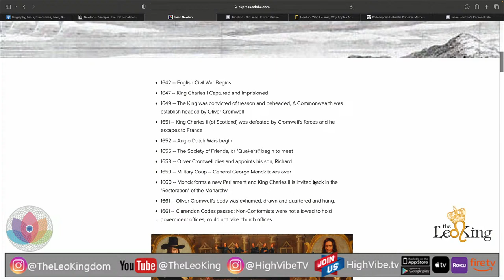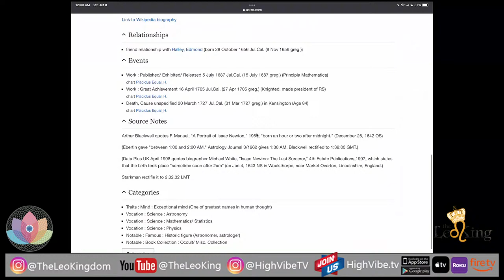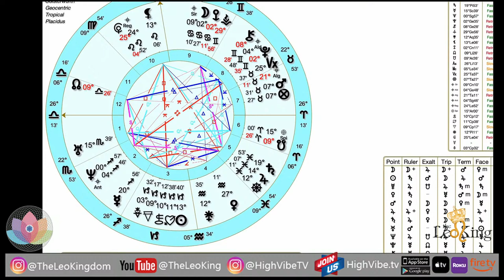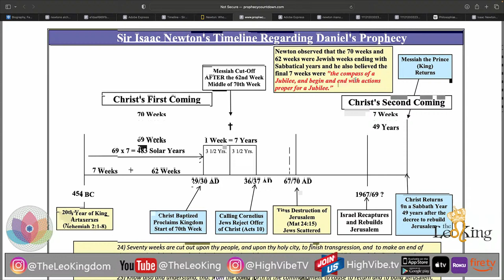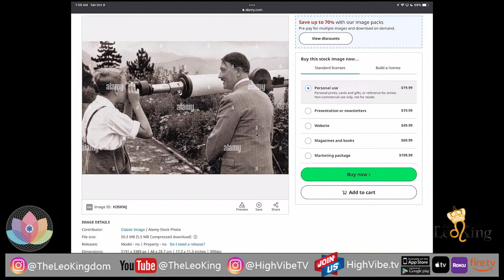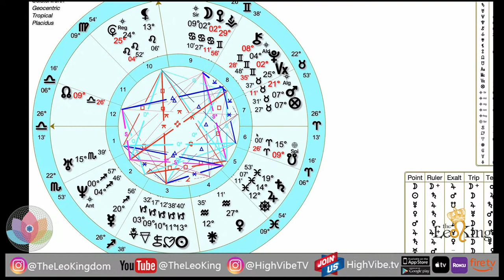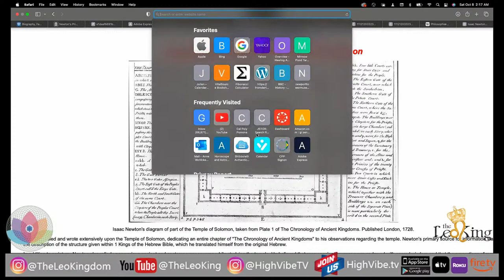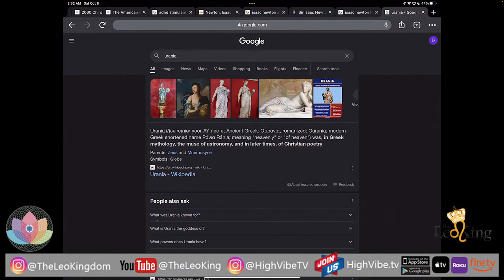History In The Stars - Historian And Astrologer Go Deep Into World Of Sir Isaac Newton.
HIGH VIBE TV EVENTS PROUDLY PRESENTS: THE LAST FULL MOON OF SUMMER 2022

If you thought you have seen The Leo King blow you away with his special live Ted Talk style Horoscope Lectures, you literally haven't seen nothing yet! It has been since September of 2016, when The Leo King did, "Age Of Deception" live at the SLS Hotel & Casino in Las Vegas. It has been over 5 years since he has come back to integrate the astrology, history, and predictions from then, into "Divine Secession." 2022 is upon us, and if you thought "Rising Through The Darkness: Purgatory" was good, well, then you are in for the best treat The Leo King has ever put together. After teaching "Hypergate" in The Leo King's High Vibe TV Lightworkers School in 2021, The Leo King realized how much more he has had to step up the information for the collective. Hypergate into "Age Of Deception: Divine Secession" and reveal the world you had no idea was going to be revealed, or was it in front of you the whole time?
STREAM LIVE OR DOWNLOAD WATCH ON OUR APPS!